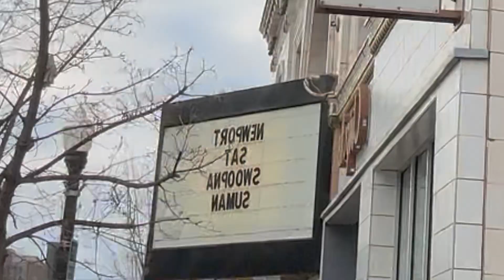Getting ready for Swoopna Suman's Concert!!!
@SwoopnaSumanofficial One of the great artist.